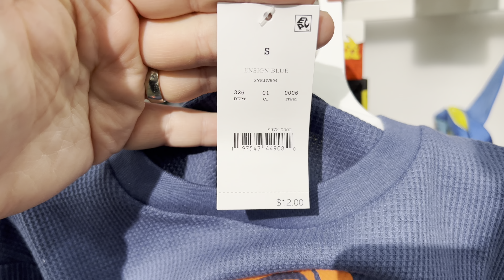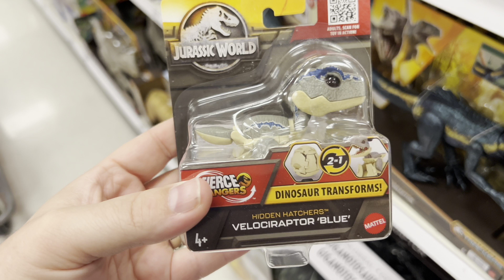Jurassic World Barry set + Fierce Changers Hidden Hatchers | Jurassic Merch Hunt at Target!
Join us as we track down the latest Jurassic toys on the shelf at Target!